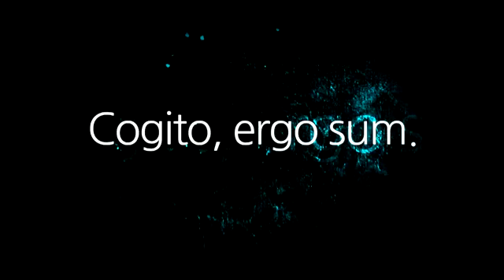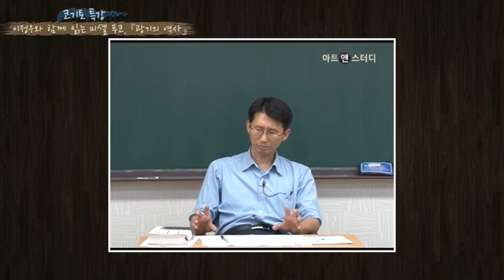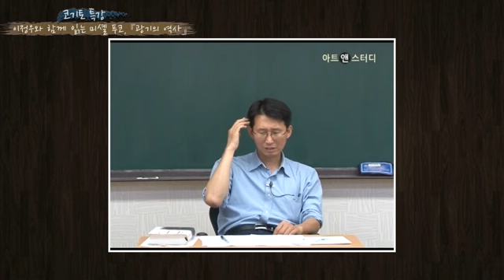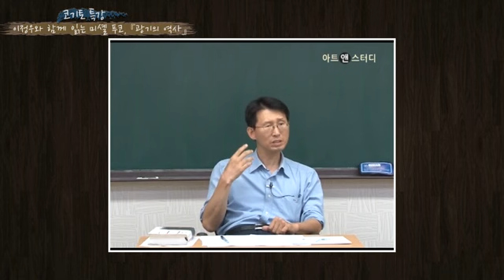이정우와 함께 읽는 미셸 푸코, 『광기의 역사』 -이정우 (철학자, 경희사이버대 교수)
『광기의 역사』는 미셸 푸코의 철학적 여정을 알리는 저서로, 이미 고전이 된 명저다. 광인을 통한 사회 분석에 성공한 것으로 평가받는 『광기의 역사』는 이성이 비이성을 어떻게 배제, 감금하였는지에 대해 방대한 자료를 토대로 서술하고 있다. 광기란 무엇이며, 이성 중심의 서구 문화는 이에 어떤 반응을 보였을까?
강사: 이정우 (철학자, 경희사이버대 교수)